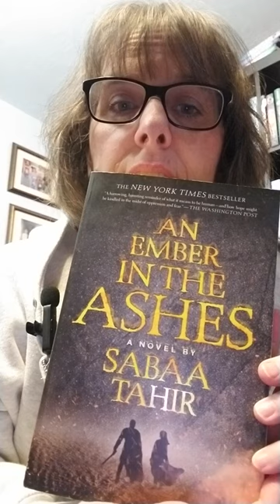AN EMBER IN THE ASHES by SABAA TAHIR: A ONE MINUTE Review!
A summary of my thoughts on An Ember in the Ashes by Sabaa Tahir in ONE MINUTE!